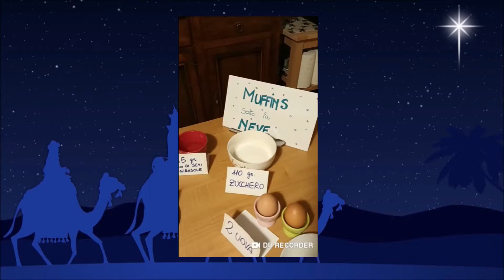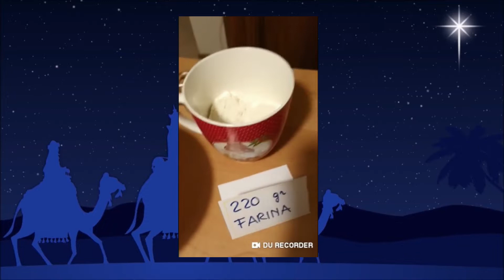DAMMI UN ATTIMO 2.0 – STAGIONE 2021 – EPISODIO 8 - giovedì 9 dicembre